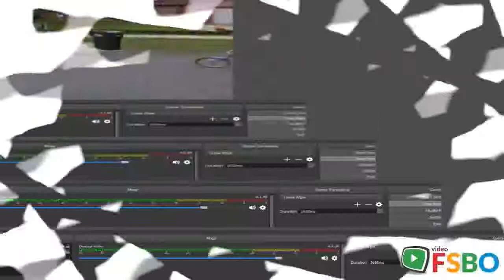- Los Angeles, CA 90046 Home Sale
For sale: $1,100,000. With two permitted dwellings on full size lot, this is one of the most unique properties on Kirkwood Drive, with additional upside potential .The front house is one of the original, woodsy Hollywood Hills vacation homes that old-time Hollywood moguls used to use as a private, get-away pad. I completely remodeled in 1992, removing the cramping, low ceiling to exposed old beams that were crumbling from the weight of 13 roofs! We demolished to the sky and installed tongue-in-groove between new, sturdy 6x6 beams and of course added a new roof. Skylights throughout. We more recently rebuilt the fireplace and chimney. An added bonus: legal accessory building (approx 250 sq feet) behind the house and up the (new) stairs was totally rebuilt in 2007, complete with new bath and perfect as a work studio/guest unit. Next to it enjoy an ample patio, perfect for outdoor entertaining. You can legally build up to 1700 square feet next to it!

Los Angeles Real Estate Sale
Los Angeles Property Sale
Los Angeles Homes Sale
Los Angeles Single_Family Sale